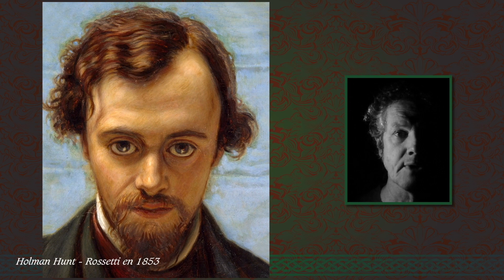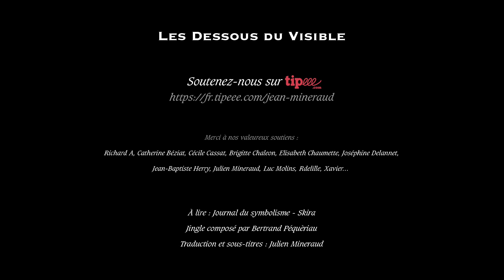Dante Gabriel Rossetti - Le fruit défendu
Cofondateur de la Confrérie préraphaélite, Dante Gabriel Rossetti (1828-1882) est un peintre et poète britannique symboliste.
Dante Gabriel Rossetti founded the Pre-Raphaelite Brotherhood in 1848 with William Holman Hunt and John Everett Millais. Rossetti was later to be the main inspiration for a second generation of artists and writers influenced by the movement, most notably William Morris and Edward Burne-Jones. His work also influenced the European Symbolists and was a major precursor of the Aesthetic movement. Dante Gabriel Rossetti's art was characterised by its sensuality and its medieval revivalism. His early poetry was influenced by John Keats. His later poetry was characterised by the complex interlinking of thought and feeling, especially in his sonnet sequence, The House of Life. Poetry and image are closely entwined in Rossetti's work. He frequently wrote sonnets to accompany his pictures, spanning from The Girlhood of Mary Virgin (1849) and Astarte Syriaca (1877), while also creating art to illustrate poems such as Goblin Market by the celebrated poet Christina Rossetti, his sister. Dante Gabriel Rossetti's personal life was closely linked to his work, especially his relationships with his models and muses Elizabeth Siddal, Fanny Cornforth and Jane Morris.